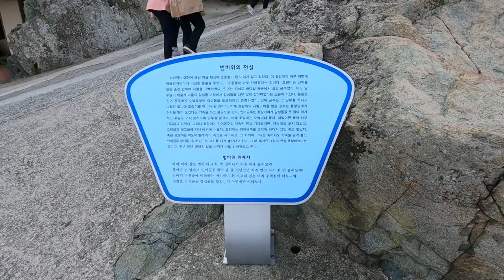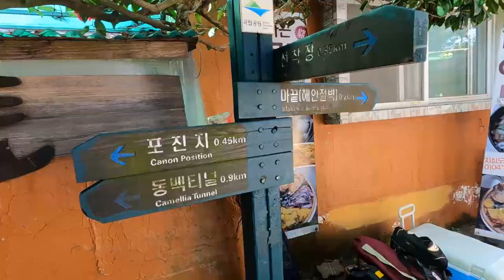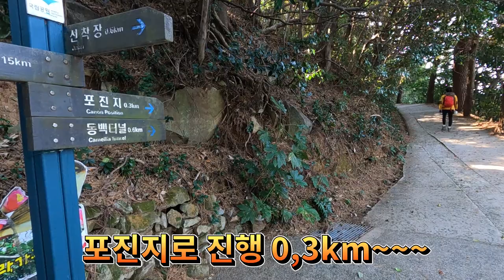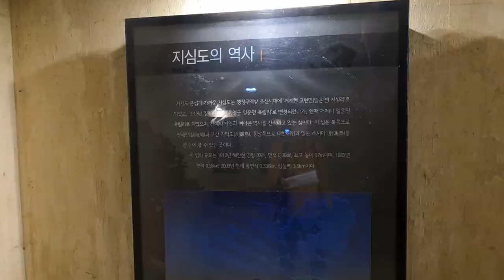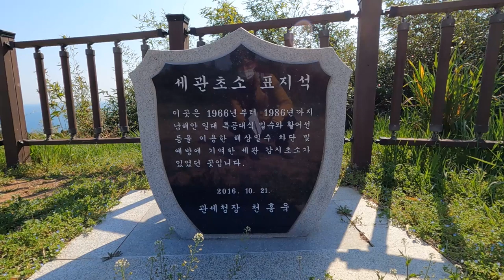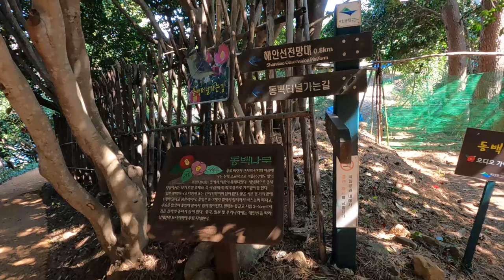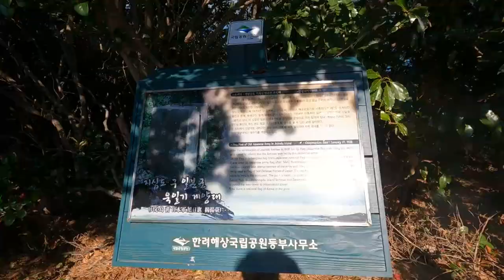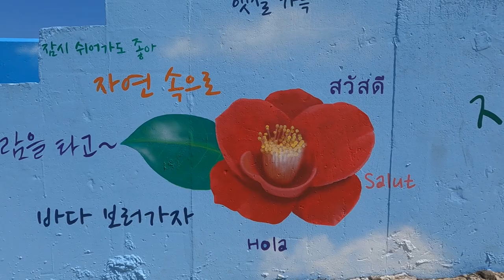거제지심도섬트레킹,불타는동백꽃섬,일제강점기시설물의상처를간직하고있는곳.지심도완벽가이드,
나무에서 한번,
땅에  떨어져서 또한번,
세번째로 우리의 마음속에서 활짝 핀다는 동백꽃이 가장 아름다운 섬지심도.

일제강점기의 아픈 상처가 뚜렷하게 남아 있는 곳입니다.

코스:선착장 ~마끝~동백하우스~운동장~탄약고 ~활주로 ~방향지시석~망루~동백하우스 ~선착장.